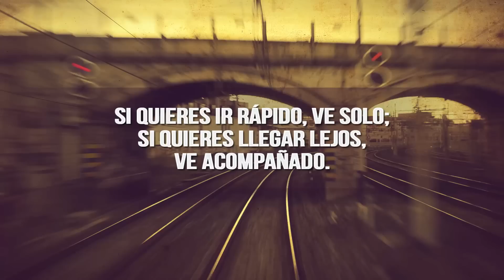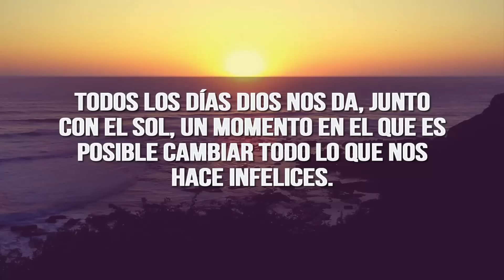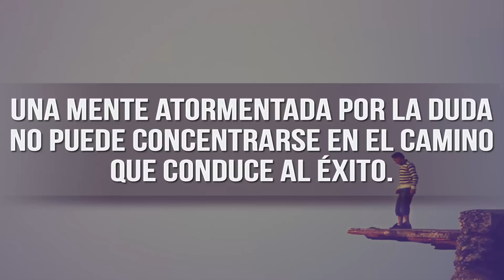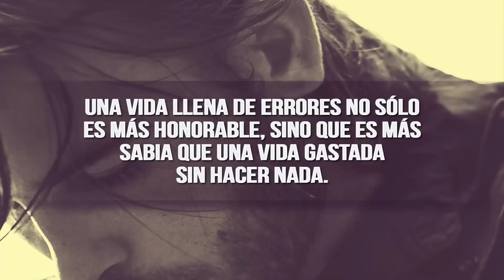Reflexiones cortas para cambiar tu vida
Hoy os traemos un vídeo titulado: Reflexiones cortas para cambiar tu vida, como siempre intentando daros ideas nuevas y frases con temas diferentes a los que tenemos ya subidos en el canal y a las que podeis encontrar por ahí. Tenemos en cuenta vuestras preferencias si nos las contais.

Desde Amorteca te agradecemos que las utilices y las compartas con tus amigos y contactos.

Gracias por quedarte con nosotros :)

¿Te gustó la música? Estamos utilizando composiciones más profesionales, ojalá les gusten ^^